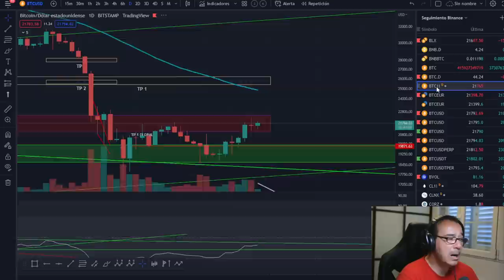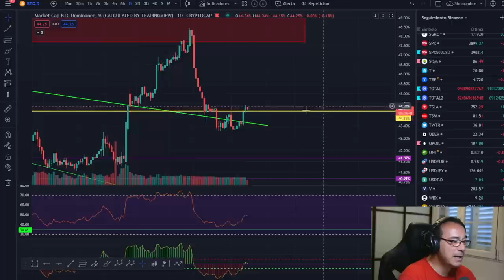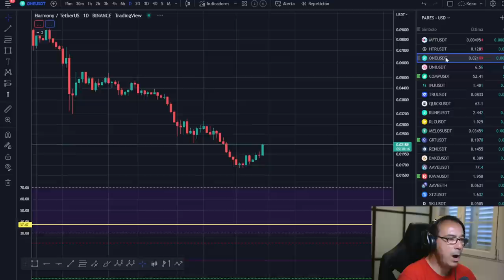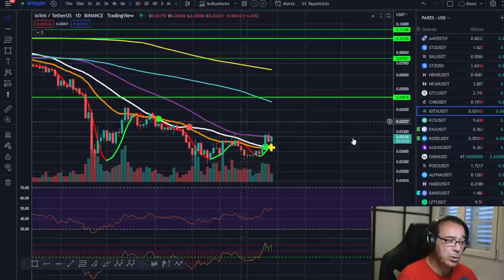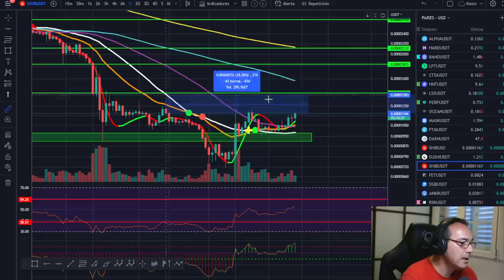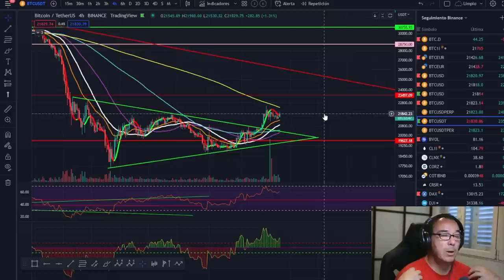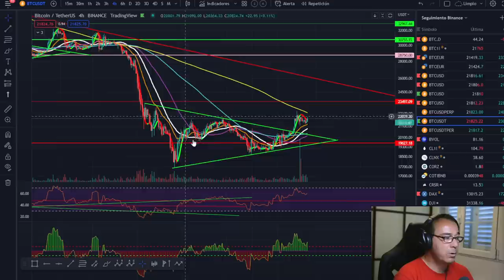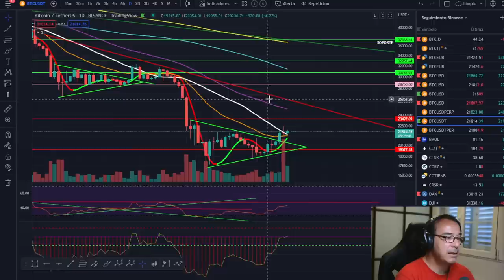🚀 BITCOIN🤑🤑🤑 ¡MUY ATENTOS A ESTE MOVIMIENTO!💵💵💵